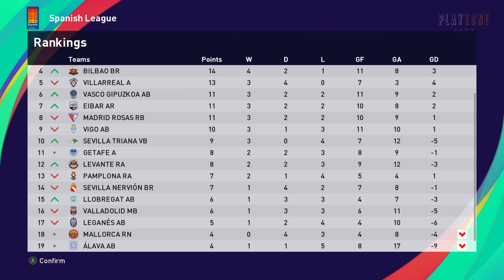PES 2021: BARCELONA 1 : 0 GRANADA (Spanish League) 4K Highlights | Playzone Game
PES 2021: BARCELONA 1 : 0 GRANADA (Spanish League) 4K Highlights | Playzone Gamex